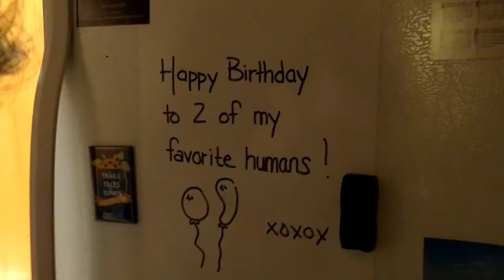Happy Birthday to Me! | ONE HOUR VLOG | WFF_5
My WeekendFilmFest submission for the weekend of April 20, 2018.

This week we were challenged to vlog just one hour of our day which lined up conveniently with my birthday.